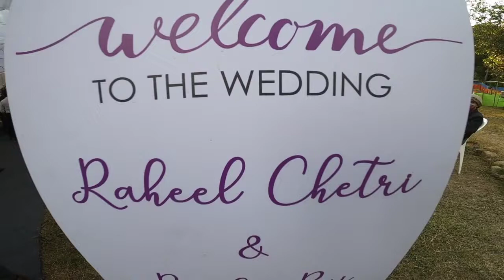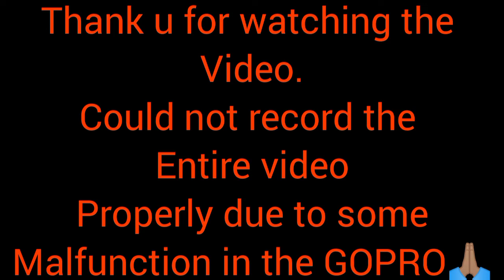WEDDING VLOG || SLR JALUKIE